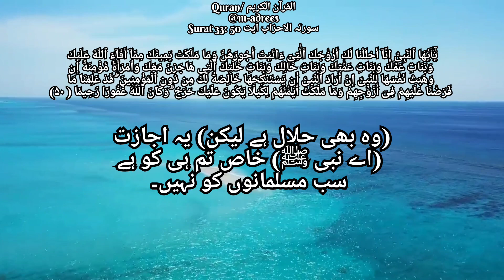Quran Surat 33: سورتہ الاحزاب آیت 50